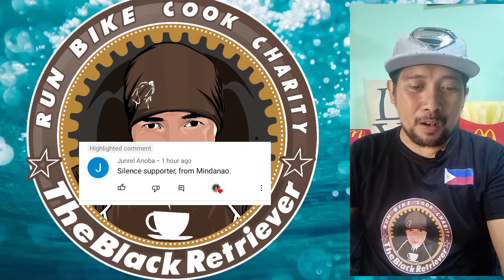Thirteen Speed Toseek Roadster | Bike Check